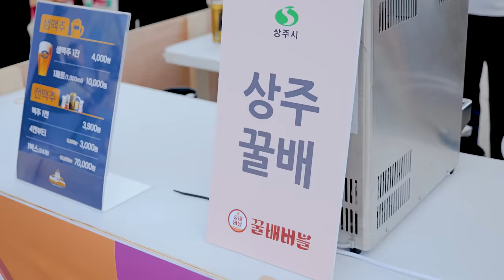12시간 구운 통돼지와 통닭 바베큐 먹고 왔습니다!! 가격이 너무 착한데요?! (2023 백종원 예산 맥주페스티벌 사전행사 솔직후기)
*더본코리아로부터 식음료를 무상으로 제공받았습니다.

00:00 예산맥주페스티벌 인트로
00:35 맥주 5종 시음
00:56  빽라거
01:18 포도버블
01:36 꿀배버블
02:06 애플리어
02:23 감귤오름
02:41 맥주 후기
03:30 스낵소개
04:16 떡볶이
04:43 닭강정
05:18 철판매쉬포테이토
05:56 닭꼬치
07:03 스낵 후기
07:22 바베큐
07:45 통돼지
08:16 소세지
08:38 또띠아쌈
09:02 삼겹살
09:45 맥주페스티벌 일정
10:05 통닭구이
11:03 마무리